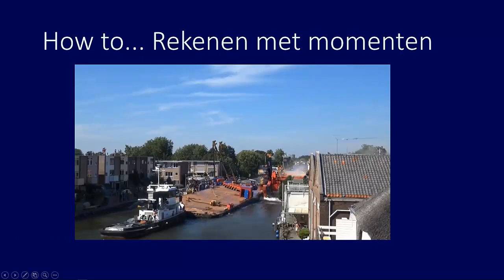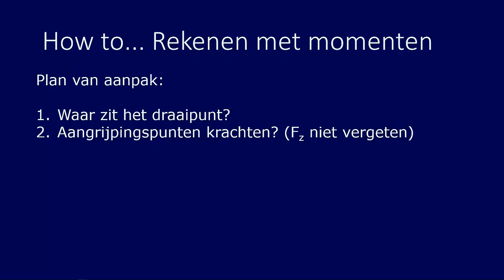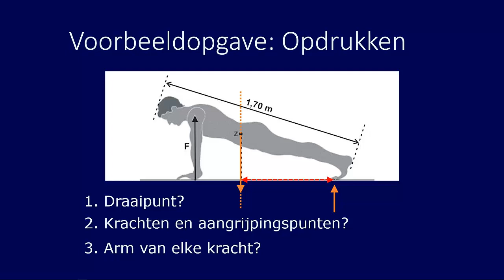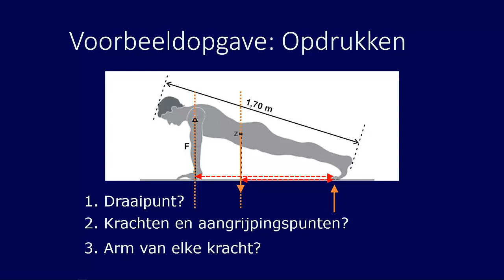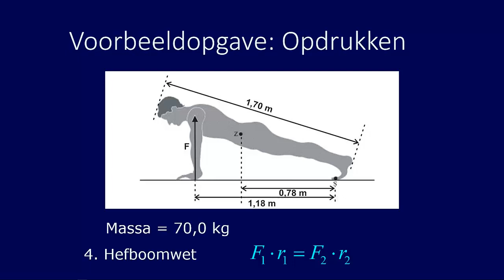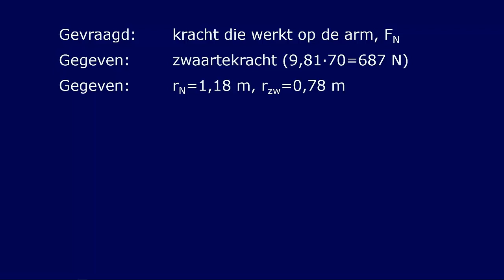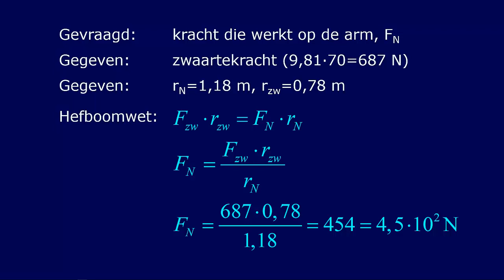How to...Hefboomwet (HAVO)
Het plan van aanpak waarmee je problemen kunt oplossen die te maken hebben met draaiende, in plaats van bewegende, voorwerpen.